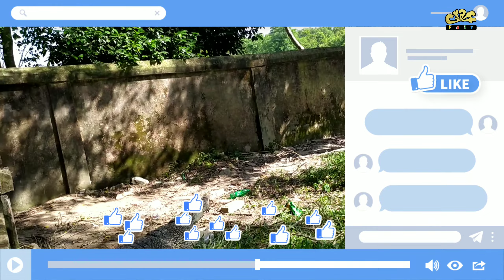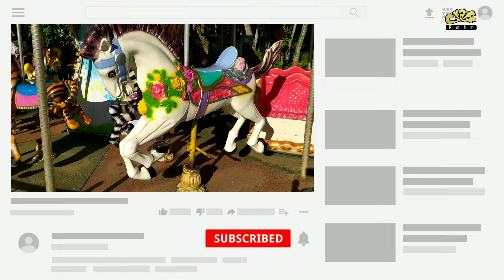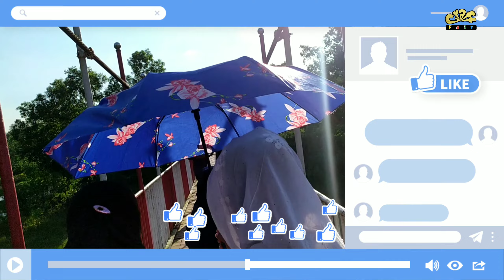বঙ্গবন্ধু শেখ মুজিব সাফারি পার্কে গিয়ে কি কি দেখলাম আমরা কোথায় কোথায় ঘুরলাম\gazipur safari park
বঙ্গবন্ধু শেখ মুজিব সাফারি পার্কে ঘুরতে আসলাম

 This channel may use some copyrighted materials without specific authorization of the owner but contents used here falls under the "Fair Use" Copyright Disclaimer under Section 107 of the Copyright Act 1976, allowance is made for "fair use" for purposes suchas criticism, comment, news re- porting, teaching, scholarship, and research.Fair use is a use permitted by copyright statute that might otherwise be infringing.Non-profit, educational or personal use tips the balance infavor of fair use.